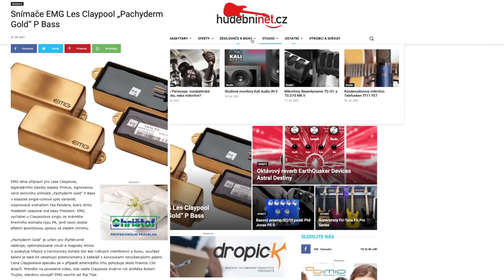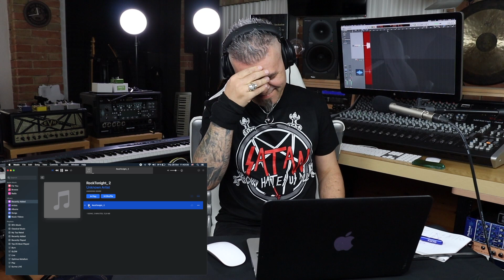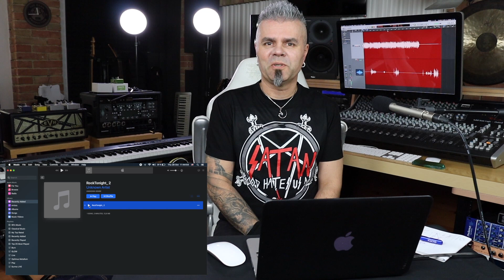Recky na vaše pecky #7 - Jan Kučerňák, Devotion, Origin of Infinity, LiveYoungSinners, Pavel Hanzal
Chcete vidět reakci na vaši nahrávku? Chcete ji zrecenzovat a poslechnout si můj názor?
Pošlete mi vaši skladbu v MP3, WAV nebo odkaz na video, já na to mrknu a v jednom z dalších videí ji zhodnotím a třeba i poradím, co příště udělat jinak.
Partnerem tohoto dílu je - novinky nejen pro muzikanty

00:00 || Intro
01:42 || Jan Kučerňák
08:15 || Devotion
13:24 || Origin of Infinity
17:26 || Live, Young Sinners
26:03 || Pavel Hanzal
28:29 || Finále

🎥Kamera: Alice Frimlová